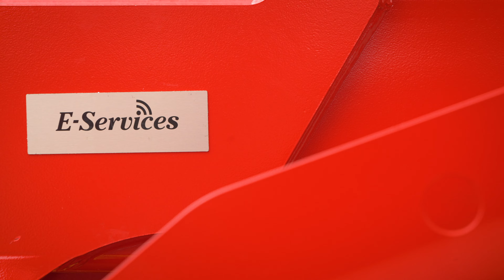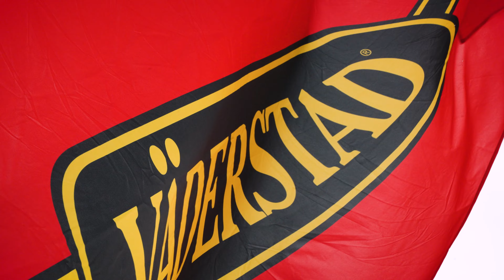Кои са новите технологии за сеитба и почвообработка от Vaderstad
Най-новите машини за сеитба и почвообработка от Vaderstad по време на селскостопанското изложение БАТА Агро 2024. Шведският производител е добре познат сред българските земеделци със своите отлични технологични решения, особено при сеялките, но ето, че на изложението бе показан и нов революционен междуредов култиватор - Vaderstad Extract.

Продуктовият мениджър на Vaderstad - г-н Вит Брзобохати, който дойде специално за събитието, сподели повече:

“Най-новата иновация от Vaderstad е междуредовия култиватор Extract, който позволява ефективен контрол на плевелите. Разработихме го след множество запитвания на стопани от цяла Европа, които търсят механично решение на проблема с плевелите. Има висока рама, която дава 80 см. клиренс за работа в полета, където културите са в напреднала фаза на растеж.”

Показаният култиватор е 12 редов и използва технология с камери за прецизна обработка. Оборудван е със система за хидравлично повдигане на всяка секция на височина до 75 см., с цел избягване на припокривания в края на полето.

Какво още сподели Вит Брзобохати за новите технологии на марката разберете от видеото.